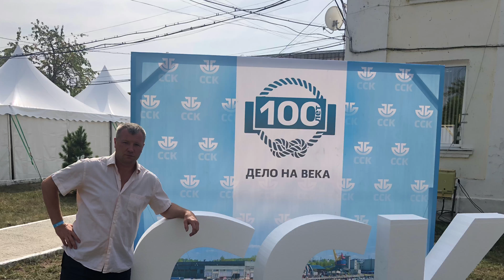Город Городец нижегородской области судостроительная корпорация 100 Лет ССК Судоверфи!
Город Городец нижегородской области  завод ССК отмечает юбилей 100 лет заводу!